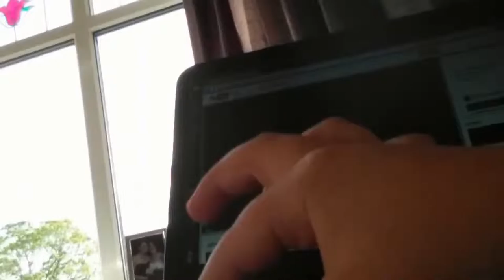Scan vs Round 76